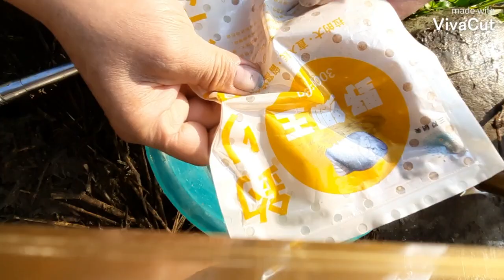Wild fishing 休假就是要野釣一下 臺灣 中庄調整池 壩腳 公斤阿嬤魚和大土鯽 大咬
早場4小時的釣魚 消耗兩年前的大陸餌料 拉餌 鉤子會吞嘴裡